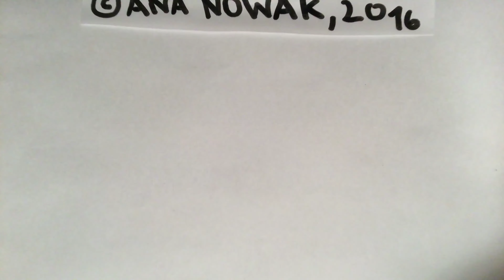Солнечный зайчик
Вот вам к Пасхе мультипликационная открытка от нашего редакционного котеночкина. У юного автора папа — немец, а мама — русская, поэтому Пасху в этой семье отмечают дважды. Светлого Христова Воскресенья вам!